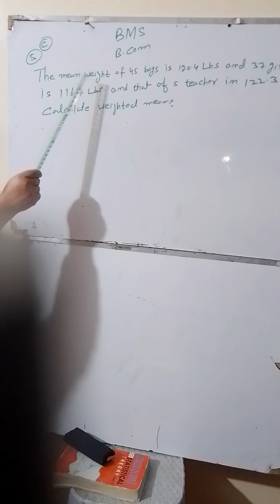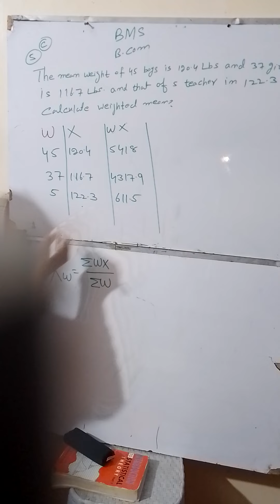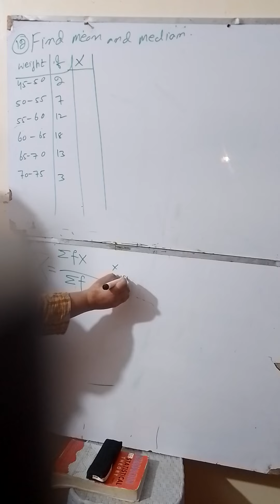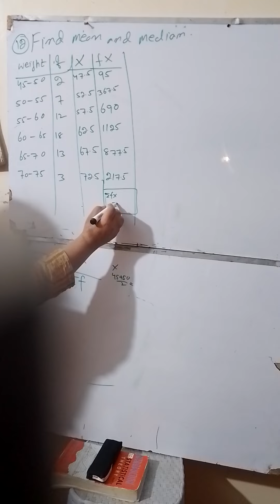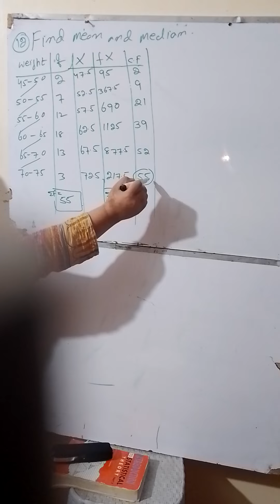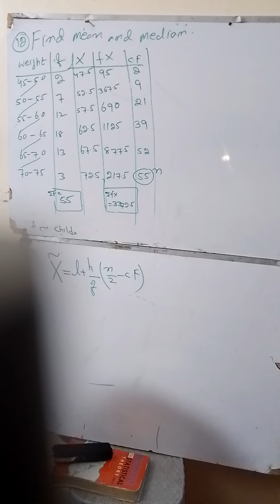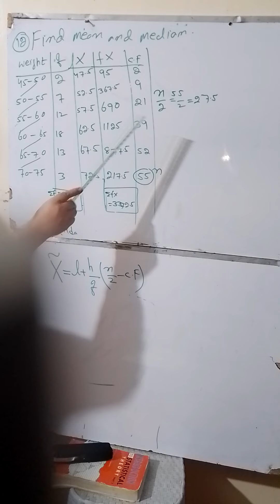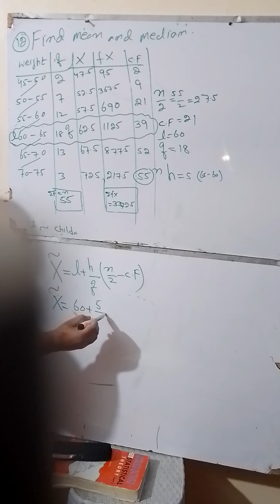BMS B.COM Chapter # 5 Question # 5 Part "c" & Question # 12